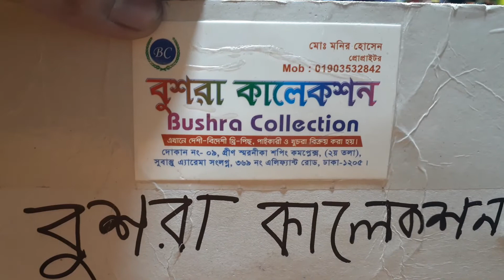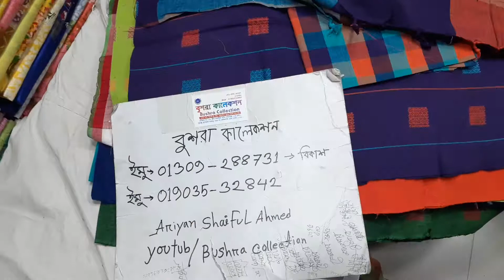পাইকারি দামে জামদানি তাঁত প্রিন্ট থ্রী পিস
Oder us Online